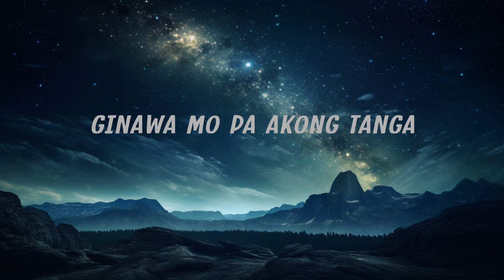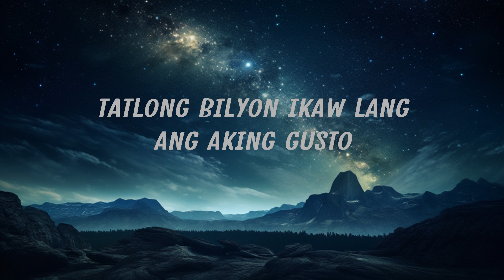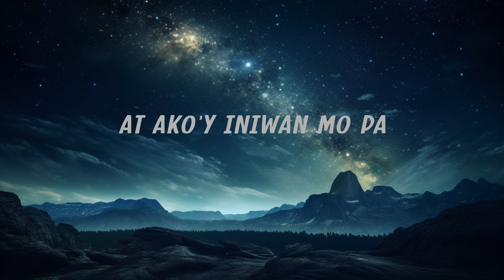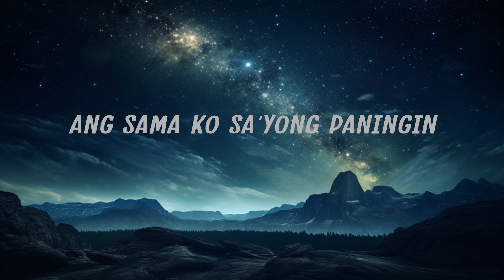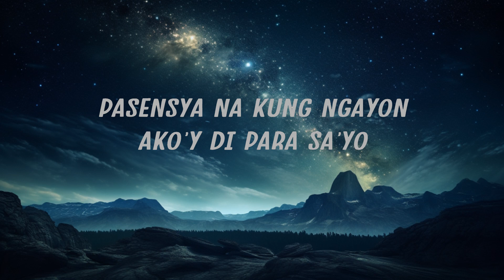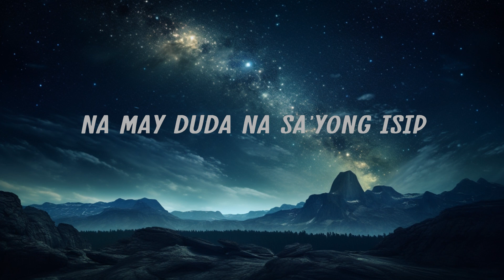Juan Karlos - ERE (Lyrics) | Wilfred Music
ERE Lyrics

Lahat ng pag mamahal
Ang sama ko sa'yong paningin

Oh diba
Nakaka putang ina
Tayo'y lumilipad
At ako'y iniwan mo
Oh diba
Pinagmukha mo kong tanga
Tayo'y lumilipad

Na may duda na sa'yong isip
Pinalalim mo pa
Ang sugat dito saking dibdib
Oh shit

Oh diba
Nakaka putang ina
Tayo'y lumilipad

Sa ere
Ere
Ere
Sa ere
Ere
Oh ere

Oh diba
Nakaka putang ina
Tayo'y lumilipad

Sa ere
Ere
Ere
Sa ere
Ere
Ere

Oh diba
Nakaka putang ina
Tayo'y lumilipad
At ako'y iniwan mo pa
Diba
Ginawa mo pa akong tanga
Tayo'y lumilipad

If you like this video hit the 🔔button for more updates.